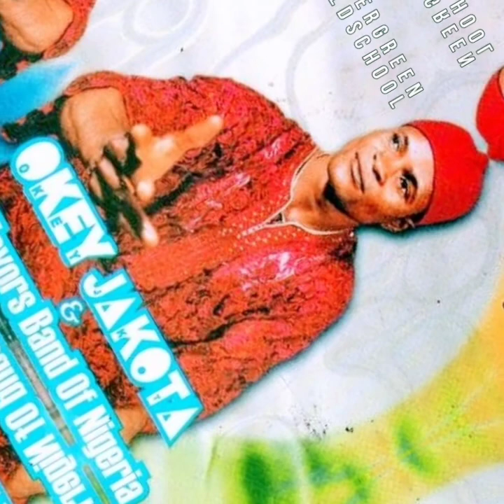Okey Jakota - Ihiala Local Government Committee of Friends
Artist - Okey Jakota Nwajiofor
Album - OHA NA EZE NDIGBO
Track - Ihiala Local Government Committee of Friends
Genre - Highlife
Label - Akpola Record